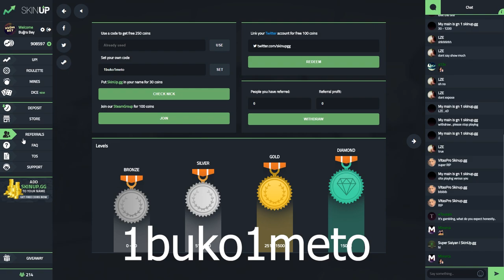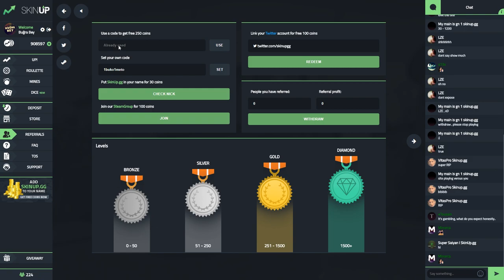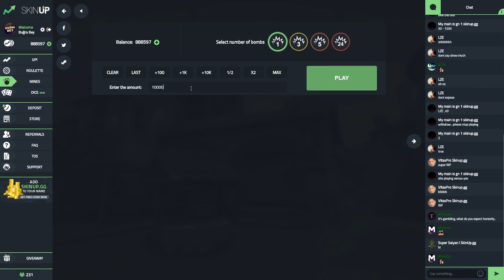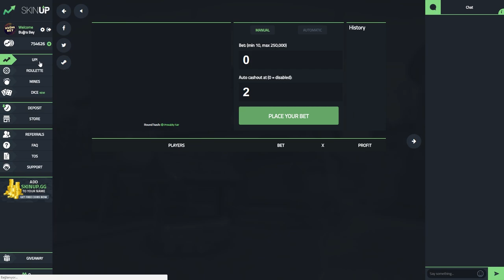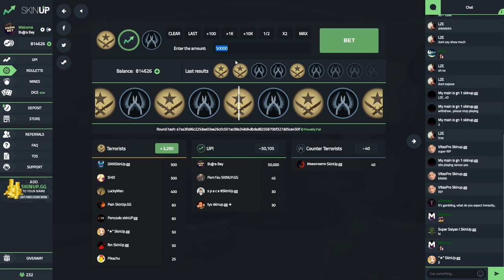MERTCAN YÜZÜNDEN YOK OLDUK KAVGA ÇIKTI !! (CS:GO)